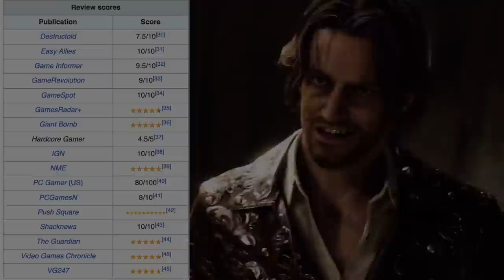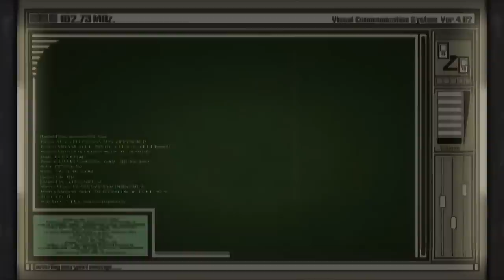Resident Evil 4 Remake | Cut Content & Story Changes (Still Better Than RE3)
Here's my latest RE4 Remake Video regarding some of the Cut Content and Changes I have heard about. Enjoy.